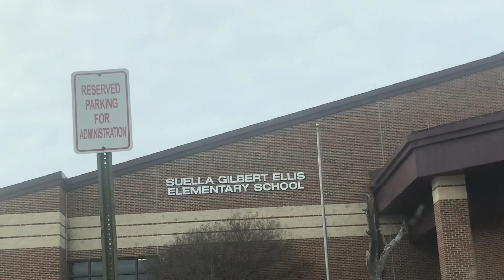Visiting Massanutten Resort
Day 19 of our USA trip on 24-Feb-2023. We’ve visited Massanutten Resort in Harrisonburg, VA.